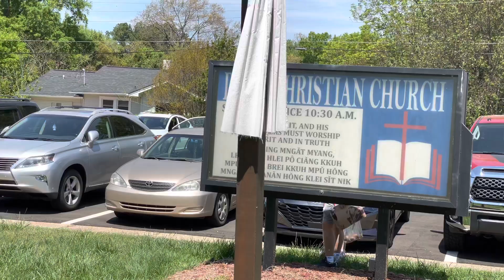Easter Day Hruê pak